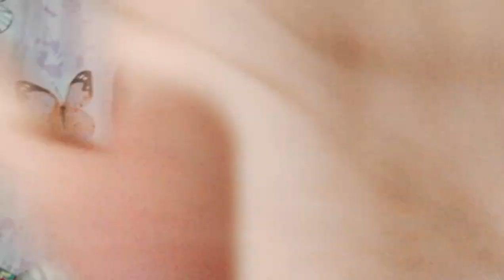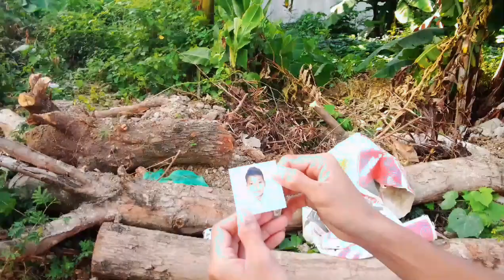First interview Part 1